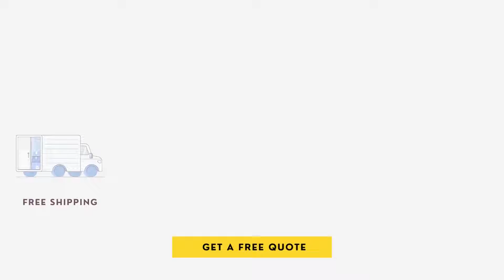Custom Cigarette Boxes With Logo – Enjoy Better Exposure to your Business | Silver Edge Packaging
Silver Edge Packaging is offering customers an excellent facility to make their own custom logo with box & style. We are providing best and high quality material packaging with fastest delivery. We facilitate your business by bringing you unique custom boxes with logo & fabulous design. We only utilize the finest paper material and high quality corrugated board. You will get guaranteed satisfaction with perfect packaging boxes.

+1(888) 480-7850